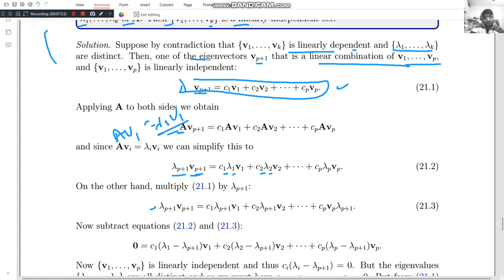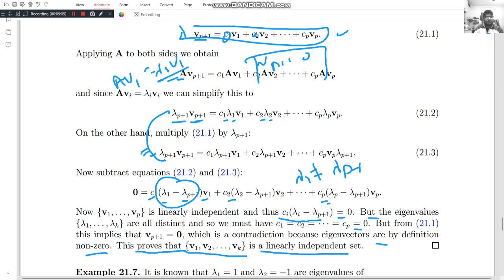lecture 21.2 Let v1,.... , vk be eigenvectors of A corresponding to distinct eigenvalues